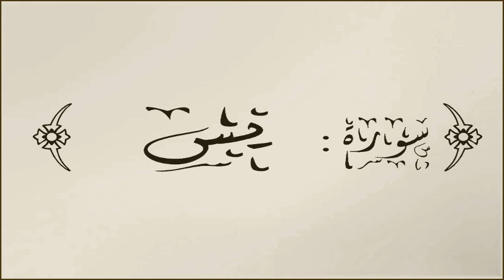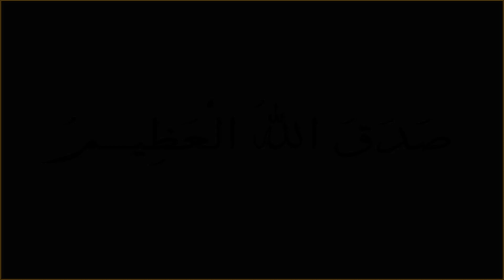عندما يجتمع عمالقة القراء فى سورة يس (عبدالباسط - المنشاوى - مصطفى إسماعيل) | جودة عالية HD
نقدم لكم اليوم سورة يس كاملة بأصوات القراء الثلاثة
ـــــــــــــــــــــــــــــــــــ
لمقاطع الفيديوهات والتلاوات الرائعة على تليجرام yon.ir/Oe7fY
ـ­ـ­ـــــــــــــــــــــ­ـ
مصطفى إسماعيل
محمود على البنا
عبدالباسط عبدالصمد
عبده عبدالراضى
على محمود
محمد رفعت
محمد الصيفى
عبدالفتاح الشعشاعى
محمد الليثى
محمود الشحات
أنور الشحات
الشحات محمد أنور
محمد سلامة
طه الفشنى
سيد النقشبندى
نصرالدين طوبار
محمد عمران
عبدالعظيم زاهر
محمود حسنين الكلحى
عبدالعظيم العطوانى
محمد احمد شبيب
محمد الطوخى
محمد ساعى نصر الجرزاوى
محمود عبدالحكم
هاشم هيبة
ابراهيم الاسكندرانى
عبدالله شلبى
محمد عبدالعزيز حصان
فتحى المليجى
حمدى الزامل
أحمد أبوالمعاطى